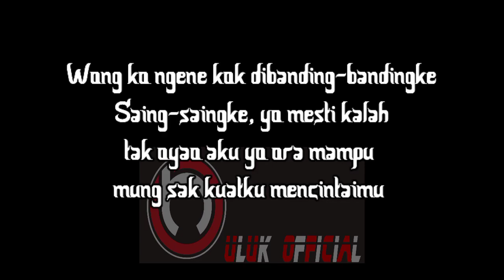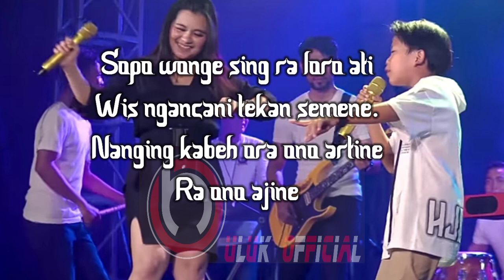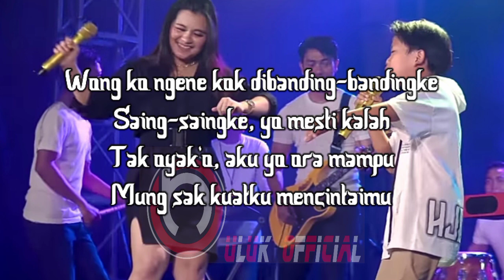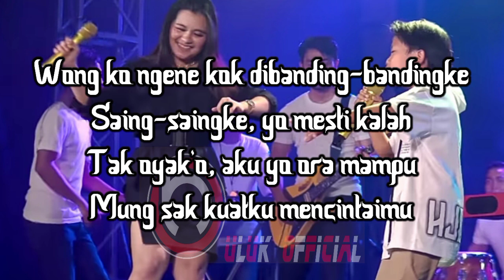OJO DIBANDINGKE •LIRIK• FAREL PRAYOGA FT FILLA TALIA